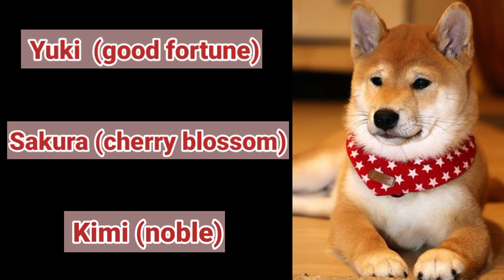40 Famous Japanese Dogs Names and Meanings| Japanese Dog 🐾Names for Female and Male Dogs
Konnichiwa!
Welcome to our list of beautiful and famous Japanese dog names. These will be perfect for your Koinu (puppy) with a Japanese breed. And if you have great interest in Japanese culture, there are a lot of unique Japanese namae (name) you can give your inu (dog).
Tanoshinde kudasai! (Have fun!)

40 Famous Japanese Dogs Names and Meanings| Japanese Dog Names for Female and Male Dogs

Arigato gozaimasu!